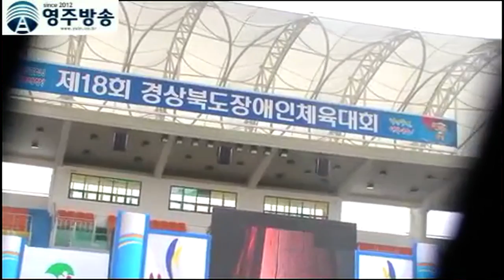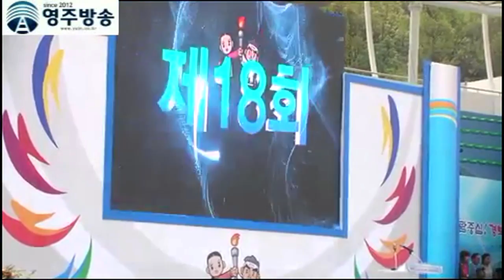경상북도장애인체육대회 영주시민운동장 주변 모습들 20160513 (조규호tv영주방송)